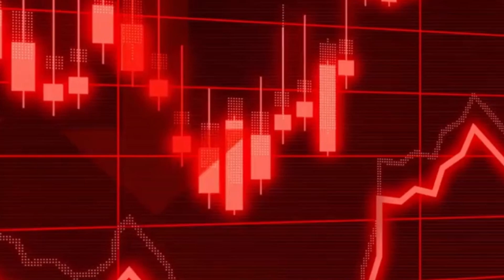Shahid Afridi Got A BIG Offer | Shahid Afridi Foundation is more important.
In this video, we react to the news that Shahid Afridi got a big offer from a different cricketing country and Mickey rejected Pakistan. Rohit gets appreciation from his fans for his latest performance. Finally, we talk about India's upcoming match against Sri Lanka.
more the news comming from pakistan cricket board regarding the coaching panel we can hear some big names like simon kaitch andy flower and justin langer
we also discussed about the india vs srilanka odi series where shami tried to mankand dasun shanka but rohit sharma stopped him
shahid afridi got big offer directly from the pcb chairman that to remain cheif selector till worldcup 2023
this videos include:
pak vs nz series
ind vs sl odi series

➡️Note: Images and videos used in this video thumbnail belong to respected owners, not mine.Thanks to them. NO COPYRIGHT! We just use this for tutorial/education purposes